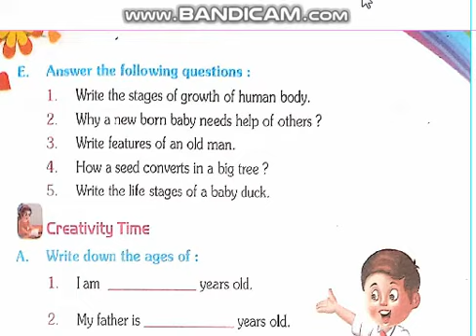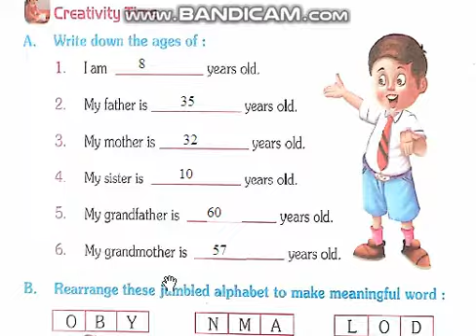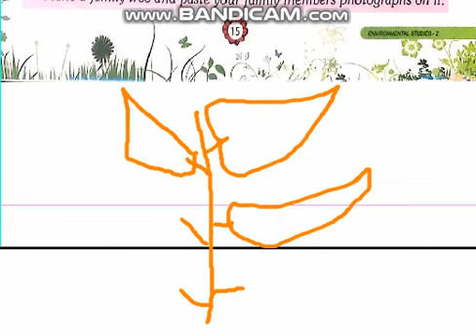(3) 2nd standard-EVS (Lesson-2) on May 11, 2020